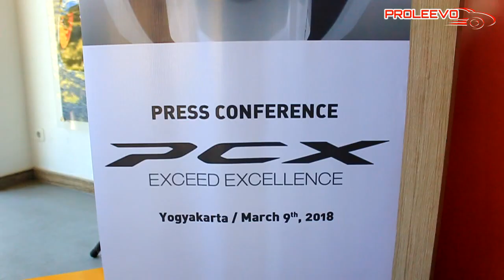All New PCX 150 Jogja feat. Gondes Motovlog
Acara Test Ride dan Press Conference Honda All New PCX 150 di Yogyakarta dihadiri oleh Blogger, Vlogger dan Media.

Gondes Motovlog, Pertamax7, Ardiantoyugo com dan kawan-kawan turut hadir di acara tersebut.